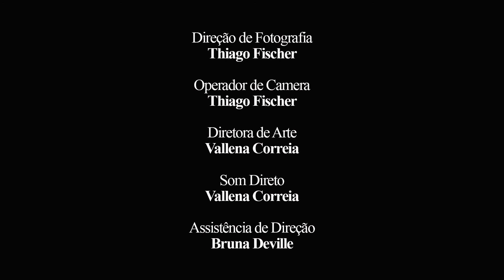Bruno Hoffmann - O depoimento de Junior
9º Projeto da 3ª Turma do TAC
"Depoimento" é o nono projeto do Curso Técnico de Atuação para Cinema e TV da Academia Internacional de Cinema de São Paulo.
O projeto 9 é último projeto que fecha o ciclo de uma experiência etnográfica que começou no projeto 7 do TAC. Aqui vemos o confronto das personagens com suas histórias através de uma cena realizada como monólogo, onde os atores contracenam diretamente com a câmera em uma delegacia quebrando a quarta parede.

ATOR: Bruno Hoffmann
ROTEIRO: Bruno Hoffmann
DIREÇÃO E ORIENTAÇÃO DE ROTEIRO: Michelle Boesche
PRODUÇÃO EXECUTIVA: Vanessa Prieto
COORDENAÇÃO ACADÊMICA: Vanessa Prieto
DIREÇÃO DE FOTOGRAFIA: Thiago Fischer
DIREÇÃO DE ARTE: Vallena Correia
SOM DIRETO: Vallena Correia
ASSISTÊNCIA DE DIREÇÃO: Bruna Deville